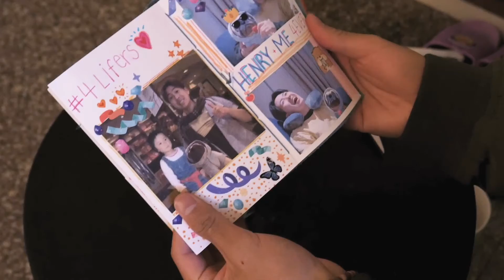Evan Cheong - The Package Thief